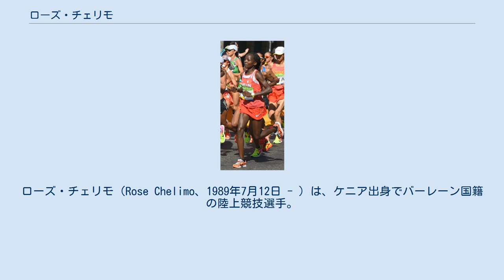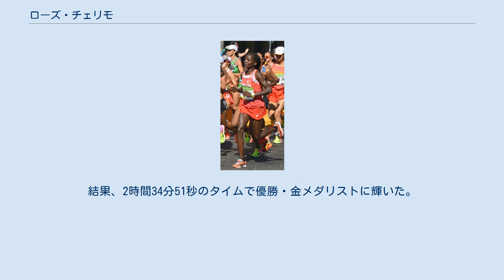ローズ・チェリモ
ローズ・チェリモ（Rose Chelimo、1989年7月12日 - ）は、ケニア出身でバーレーン国籍の陸上競技選手。
 2010年9月26日のパリ－ヴェルサイユマラソン（フランス）に出場し、56分31秒のタイムで第2位となったのが、本格的なランナーとしてのキャリアの第一歩である。
また2010年のパリ20㎞ロードレースで1時間7分27秒のタイムで優勝している。
 2015年3月にリスボン（ポルトガル）で開催されたリスボン・ハーフマラソンでは1時間8分22秒のタイムで優勝、続く6月にチェスケー・ブジェヨヴィツェ（チェコ）で開催されたチェスケー・ブジェヨヴィツェハーフマラソンにて1時間12分1秒のタイムで優勝した。
このレースの後、2015年8月18日付でケニア国籍からバーレーン国籍に異動した。
 2016年、3月にソウル（大韓民国）で開催されたソウル国際マラソンでは2時間24分14秒で優勝。
8月、リオデジャネイロオリンピックでは女子マラソン競技にバーレーン代表として出場し、2時間27分36秒で8位に入賞した。
 2017年、4月のボストンマラソン（アメリカ合衆国）に出場、優勝したエドナ・キプラガト（ケニア）に次いで、2時間22分51秒のパーソナルベストタイムを出して2位に入着した。
同年8月、ロンドン（英国）での2017年世界陸上競技選手権大会・女子マラソンに出走。
レース終盤の35㎞まで先頭集団は団子状態だったが、この地点から抜け出たエドナ・キプラガトと終盤での一騎打ちとなり、残り2㎞でキプラガトを振り切り、そのまま2時間27分11秒で1位に入線、世界選手権では自身初優勝を達成し金メダル獲得を飾った。
 2018年、8月のジャカルタアジア競技大会・女子マラソンに出場。
高温多湿の過酷な条件の中、25Km過ぎに2位・銀メダリストの日本代表・野上恵子らを自らのロングスパートで突き放し、その後は完全な独走状態と成る。
結果、2時間34分51秒のタイムで優勝・金メダリストに輝いた。